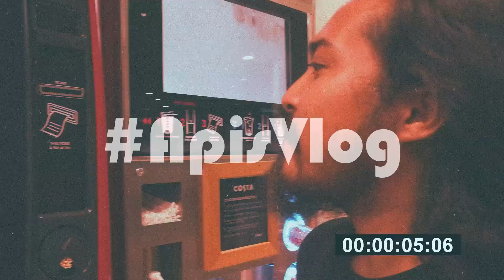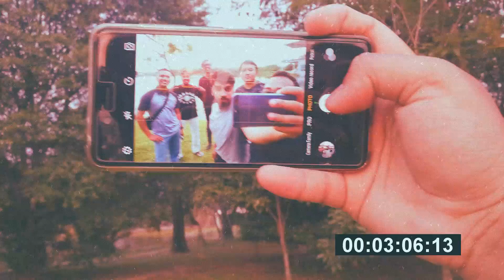Raya With Bross 2019